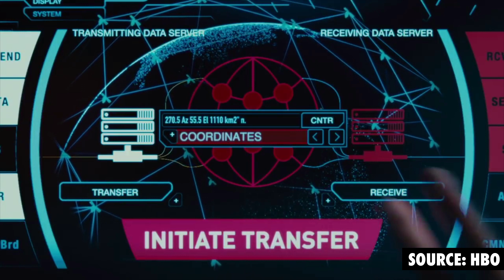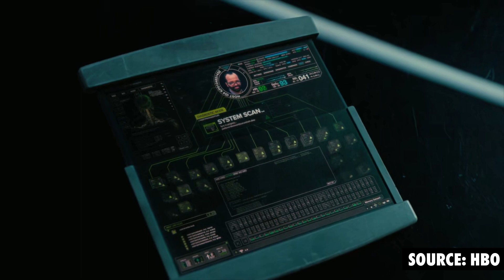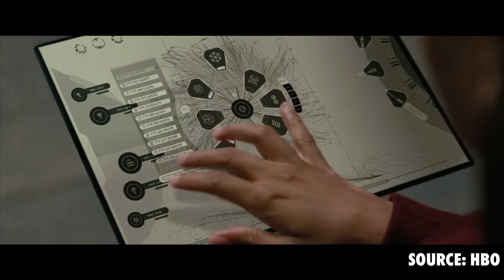Westworld Season 3 Episode 2 Explained In Hindi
Westworld Season 3 Episode 2 Recap.